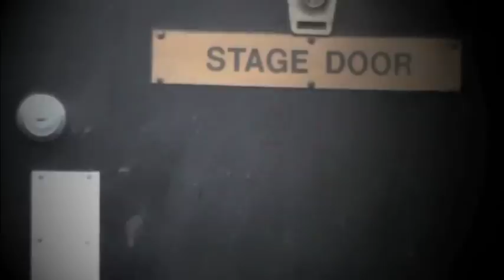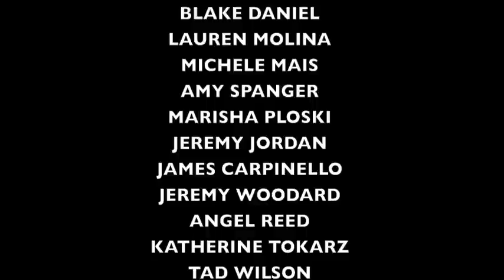Rock of Ages Productions - #8: THE HAUNTING OF THE BROOKS ATKINSON THEATRE - PART 2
ROA Productions. Episode 8. "The Haunting of the Brooks Atkinson" Part 2. After Wesley doesn't show up for work, Lauren decides to investigate. She finds a series of clues that lead her closer to the solving the mystery. Meanwhile, Wesley has been abducted by the Ghost of the Brooks Atkinson, in a "Phantom" twist of fate. With special guest, Neil Patrick Harris.